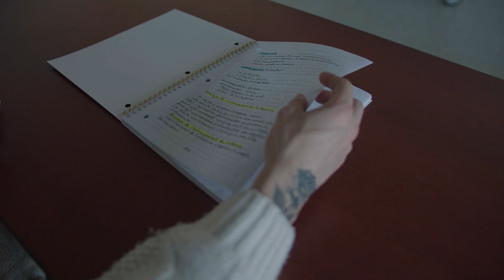DEP Marketing, vente et représentation - Résumé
Obtiens un aperçu du DEP en Marketing, vente et représentation. Inscription et information au